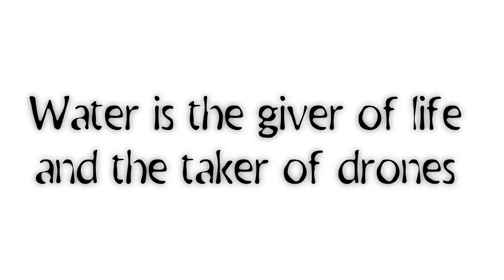Cliff Diving the 3 Inch Whirligig || One Pack Rip || FPV Freestyle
I was kickin it at the beach and a drone flight broke out.

Gear Used:
Newbeedrone Whirligig 3 inch frame
Newbeedrone Infinity 200
Caddx Vista
TBS Crossfire